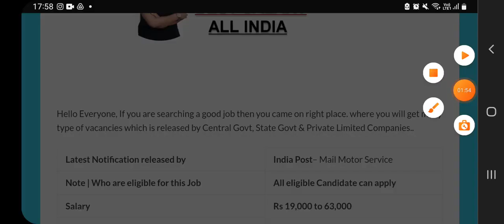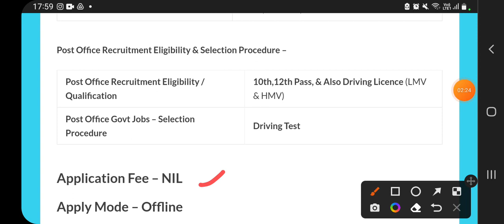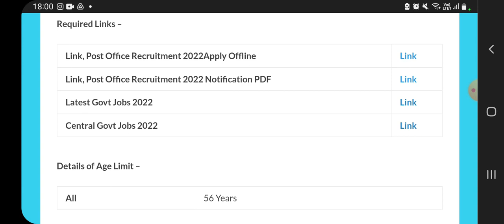Post Office Recruitment 2022|Post Office Vacancy 2022 Bharti|No Fees|Latest Government Jobs Oct 2022